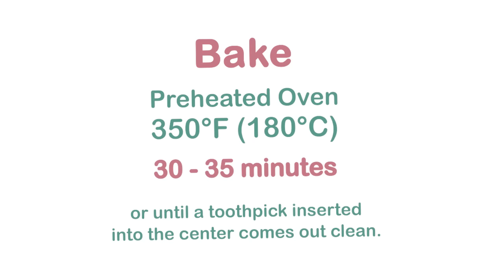VANILLA & CHOCOLATE MARBLE CAKE Recipe | Soft and fluffy cake with Ganache Frosting | Baking Cherry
Fluffy Vanilla & Chocolate Marble Cake Recipe. This easy to make marble cake is soft and delicious, topped with a creamy chocolate ganache. It's easier to make than it looks since you need only one batter to make this beautiful two-color cake.

Ingredients:

Cake:
3 Large Eggs at room temperature
1 cup (200g) Granulated Sugar
1/3 cup (75g) Unsalted Butter at room temperature (or any flavorless vegetable oil like canola, corn, sunflower)
3/4 cup (180ml) Milk at room temperature
1 tsp (5ml) Vanilla Extract
2 cups (250g) All-Purpose Flour
2 tsp (8g) Baking Powder
1/4 tsp (1g) Salt
3 Tbsp (22g) Unsweetened Cocoa Powder

Chocolate Ganache:
4oz (113g) Semi-Sweet Chocolate, chopped or chips
2 1/2 Tbsp (37ml) Milk at room temperature

cake, cake recipe, chocolate cake, vanilla cake, fluffy cake, soft cake, recipe, dessert,